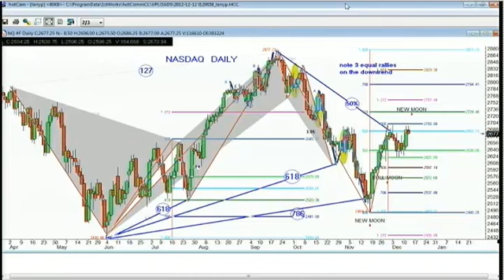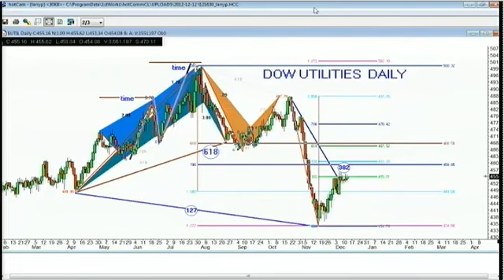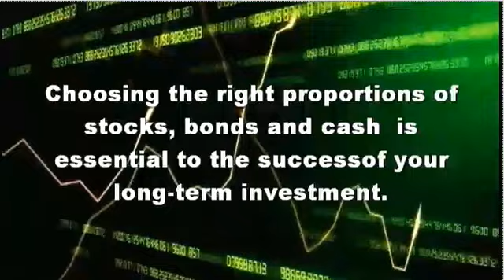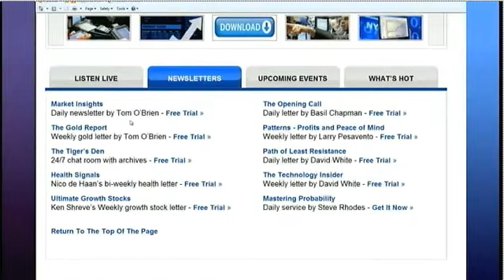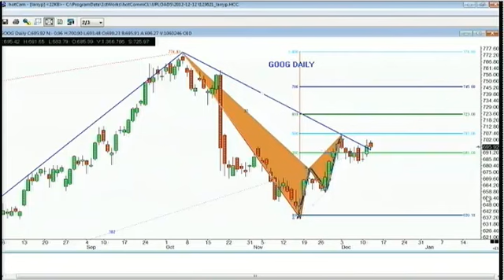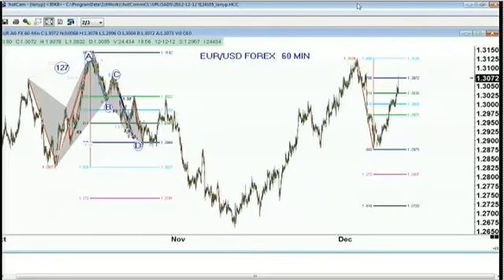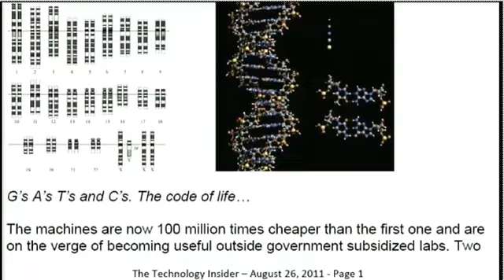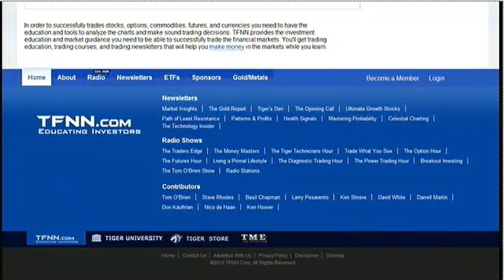December 12th, 2012 Trade What You See with Larry Pesavento